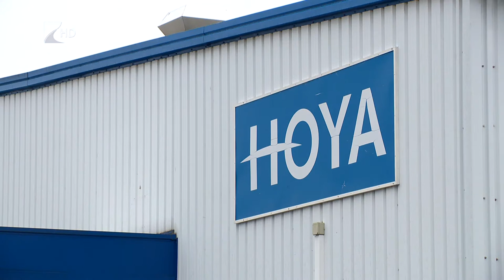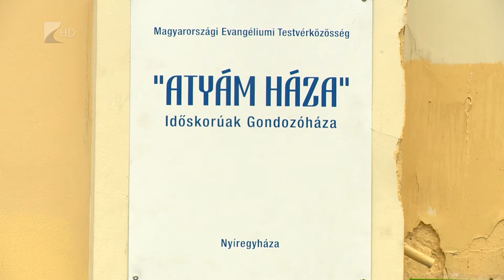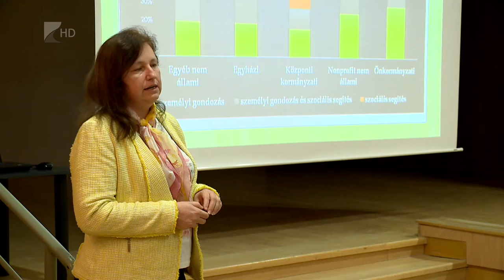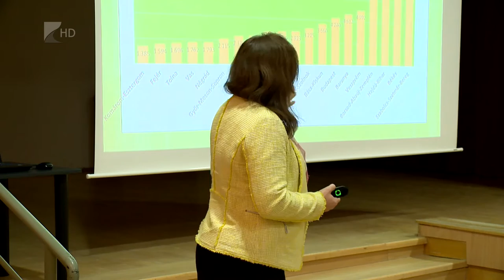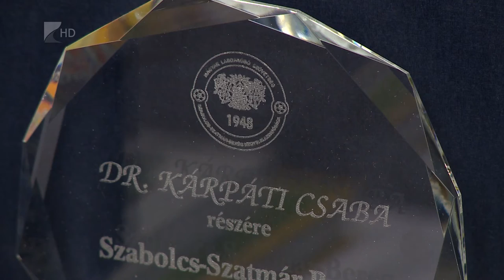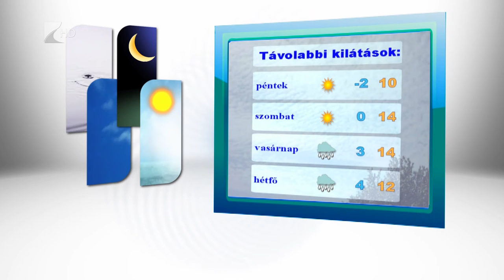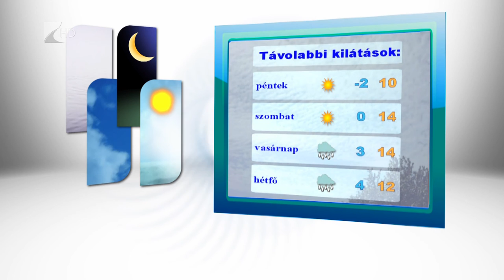Híradó 2017.03.01. - Kölcsey Tv